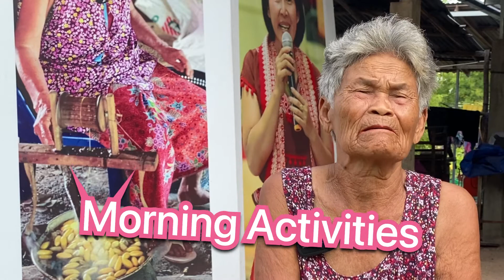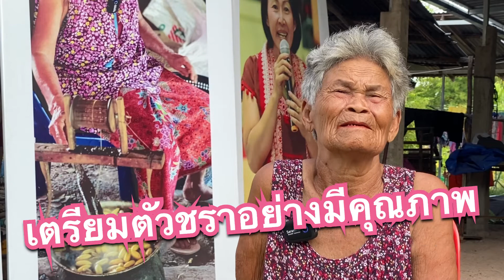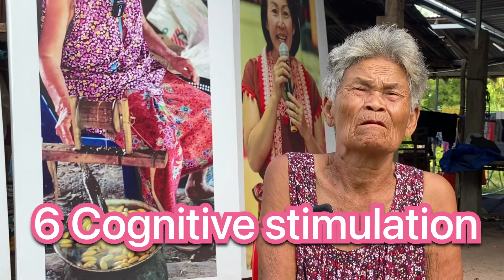เคล็ดลับสุขภาพดี อายุยืน ยายเภา คนบ่อพันขัน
Stem Cell Biology & Regenerative Medicine เซลล์ต้นกำเนิดและเวชศาสตร์ฟื้นฟูสภาวะเสื่อม
Regenerative Pharmacy เภสัชกรรมฟื้นฟูสภาวะเสื่อม